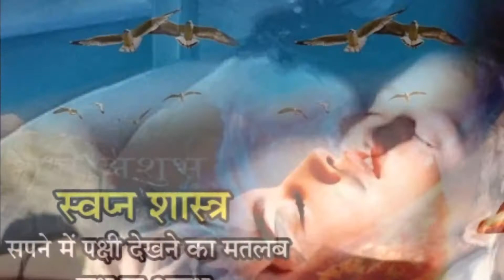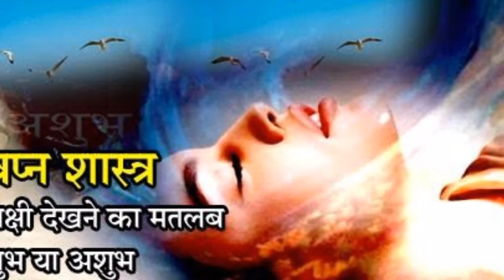सपनों में पक्षी देखने का मतलब | Sapne Me Bird Dekhne Ka Matlab